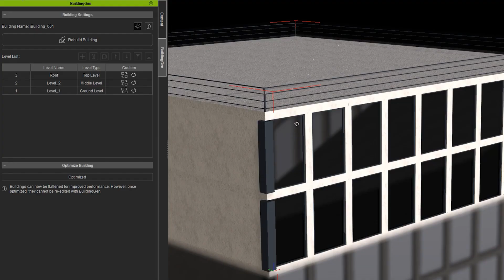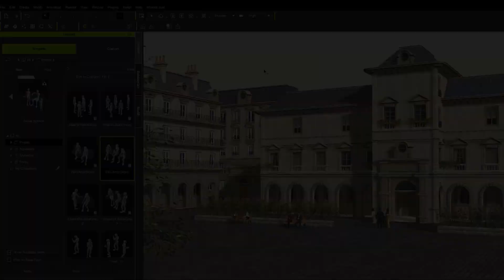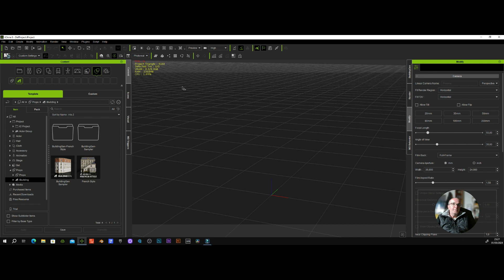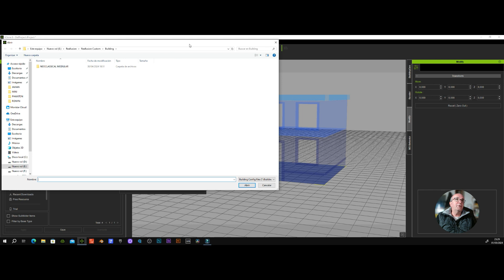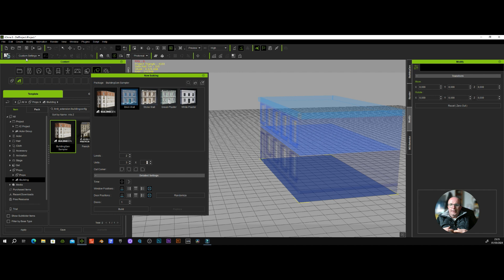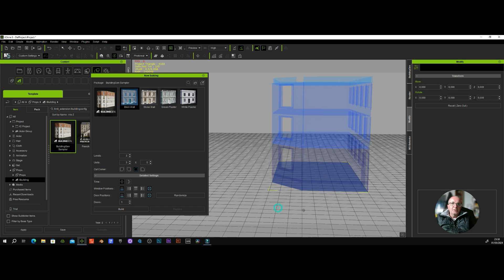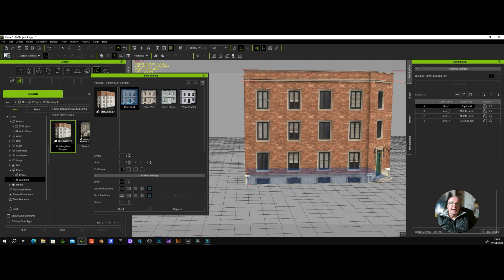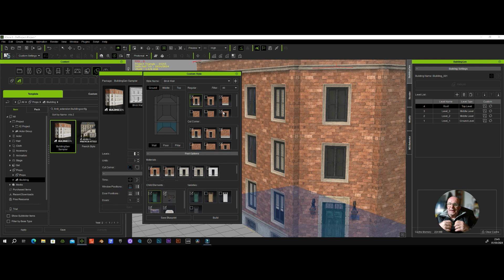Tutorial paso a paso del plugin de iClone8 BuildingGen para principiantes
Tutorial en español del plugin BuildingGen de Reallusion: Domina la creación de estructuras realistas y sorprendentes con este poderoso complemento.
Crea paisajes urbanos impresionantes con el plugin BuildingGen de Reallusion. Aprende a personalizar y adaptar tus diseños según tus necesidades.

 / franperez3d
iClone 8
BuildingGen Plugin NEW!